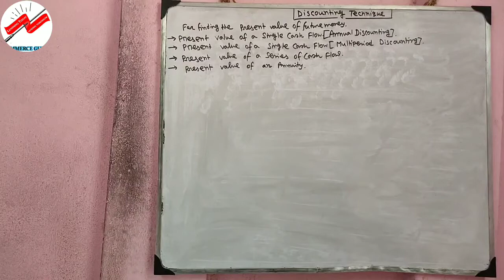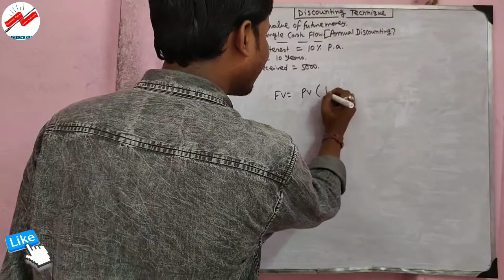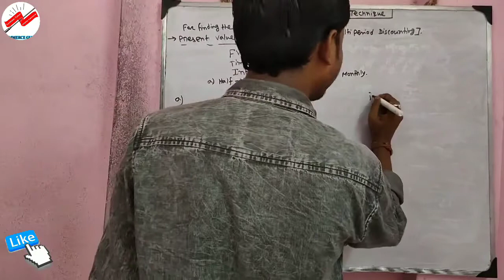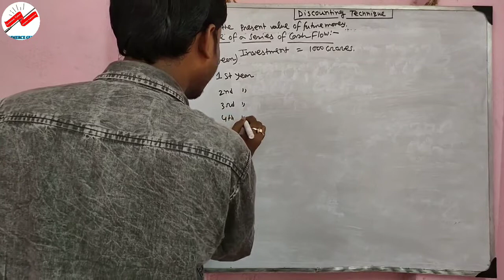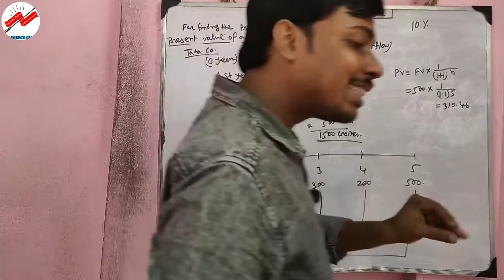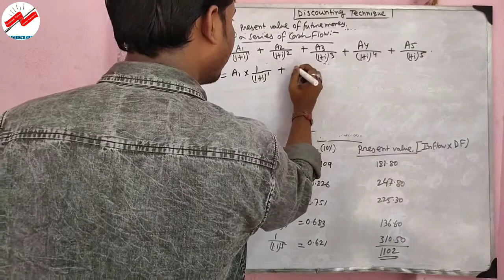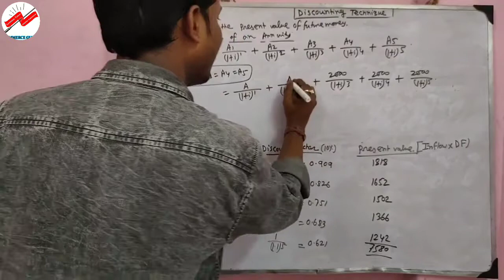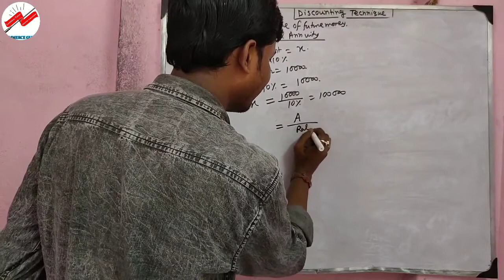Lec-3 || Time Value of Money | Concept || Discounting Technique || Finanncial Management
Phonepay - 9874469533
[Every contribution is helpful] Thanks & All the Best
Commerceguide
Commerceguide
Commerceguideprabir